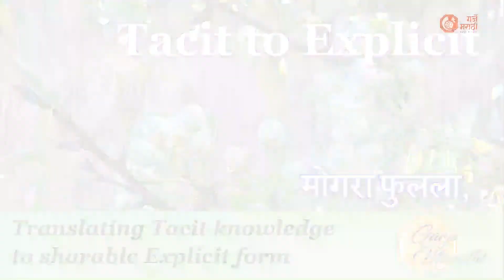Mogara Phulala Tacit to Explicit : Anand Ganu